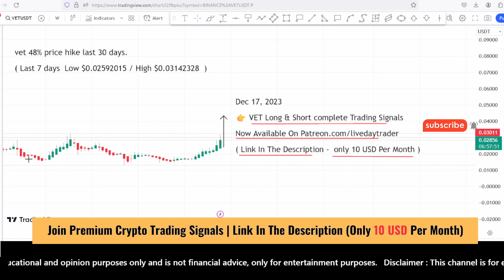VET coin price prediction and Analysis, this week target? Vet Vechain news | Scalping Dec 17, 2023